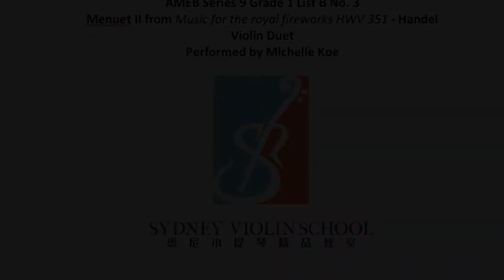(accompaniment only) Menuet II - G.F. Handel | AMEB Grade 1 | List B No. 3 | Crotchet Beats = 96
AMEB Series 9 List B No. 3 - Andante Crotchet Beats = 96 for Quicker Practice!
Menuet II from Music for the royal fireworks HWV 351 written by George Frideric Handel, arranged by Stephen Chin.
This is the violin accompaniment only.
The student should count three crotchet beats with the metronome at the beginning of the video before playing their first note to start with me at the right time. Practice makes perfect! Try the beginning again and again until you can be completely in sync with the metronome and me.